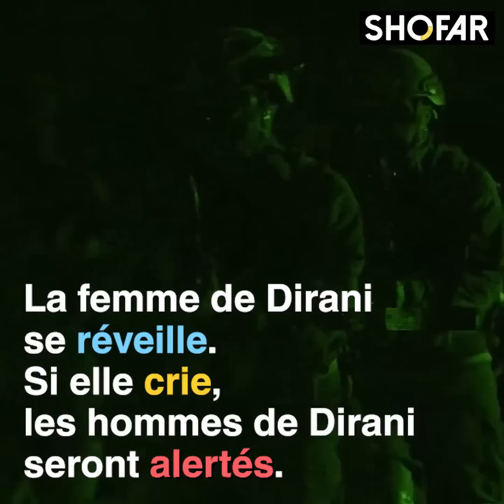Voici l’histoire d’Emmanuel Moreno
Il est le seul soldat israélien dont la photo est encore interdite de publication.
Considéré comme l’un des plus grands soldats qu’Israël ait connus,
la plupart de ses opérations demeurent encore aujourd’hui « secret-défense »
Héros national, il était avant tout, un homme d'une qualité humaine unique.